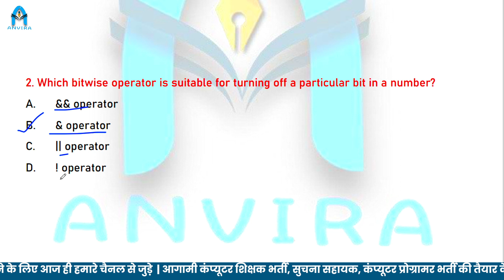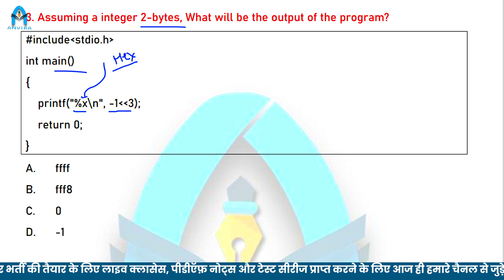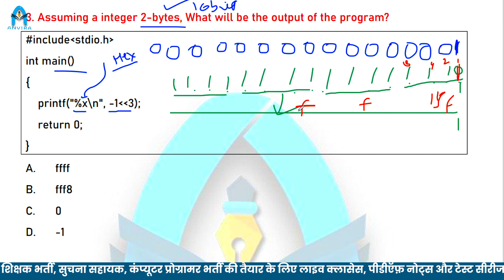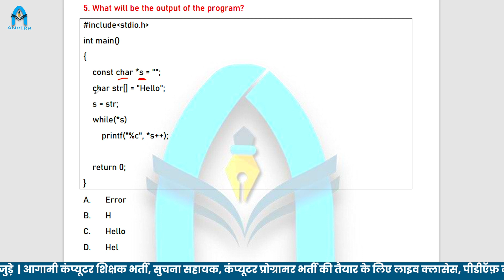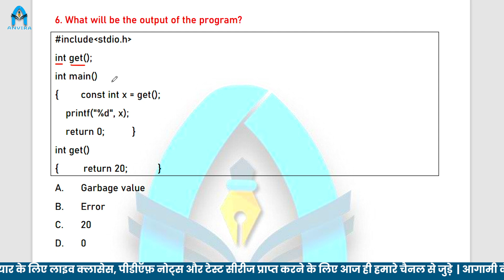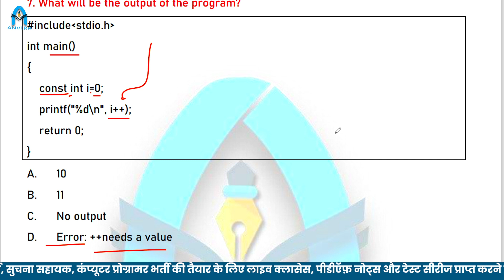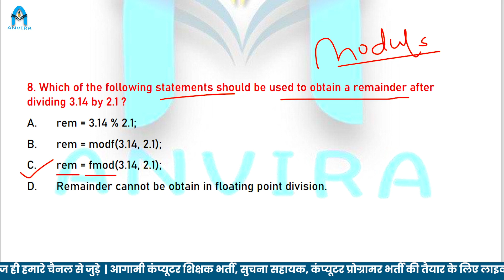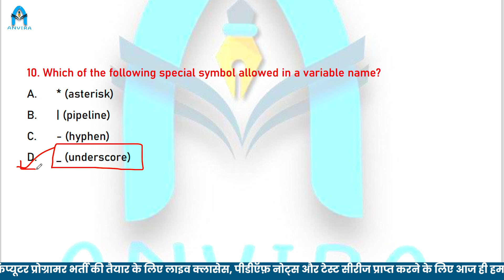10. ia vacancy in rajasthan 2022 | c programming mcq questions with answers | learn c in hindi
10. ia vacancy in rajasthan 2022 | c programming mcq questions with answers |  learn c in hindi

anvira education,
Rajasthan gk,